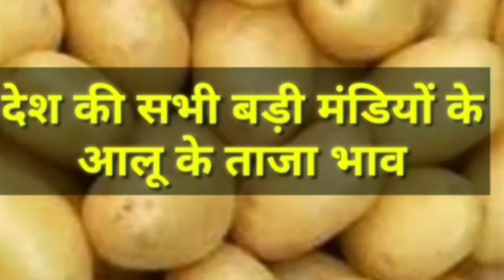30 नवम्बर 2021/फर्रुखाबाद मंडी Potato rate today,potato price today, आलू के भाव में तेजी,Potato mal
बसाइट लिंक (सभी मंडियों के रोज़ाना लाइव भाव) :-